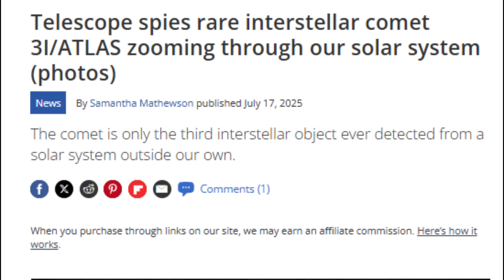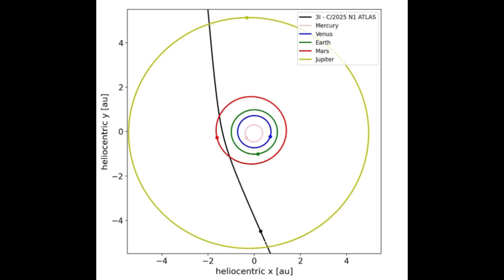3I/ATLAS First-Ever Close Photos Leave Astronomers Speechless| NASA Alert!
3I/ATLAS First-Ever Close Photos  Leave Astronomers Speechless| NASA Alert!

NASA has just released the first-ever close photos of 3I/ATLAS, the rare interstellar visitor racing through our solar system. These breathtaking new images have left astronomers speechless, as the object appears far stranger than anyone expected. Could 3I/ATLAS be the next ‘Oumuamua — or something even more mysterious? With NASA on high alert and telescopes worldwide tracking its every move, the truth behind this cosmic intruder may finally be revealed.

Credits:
NASA